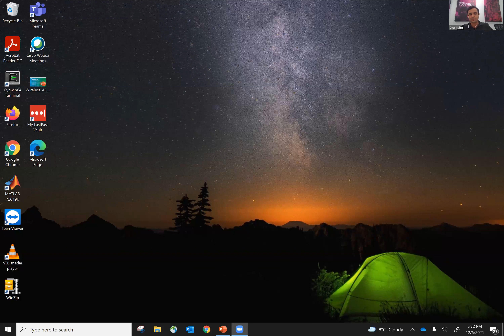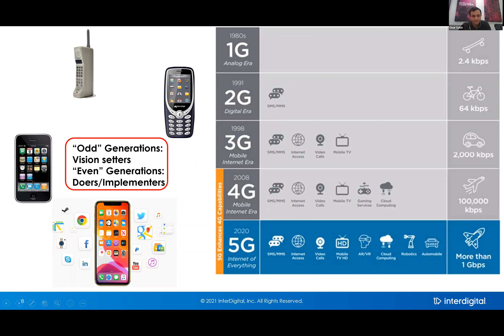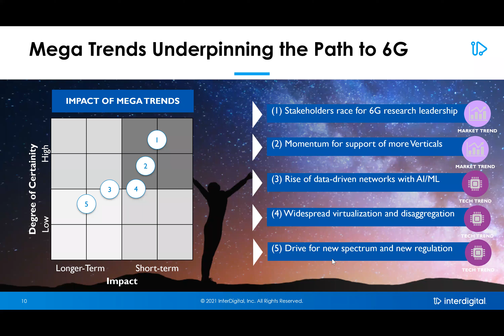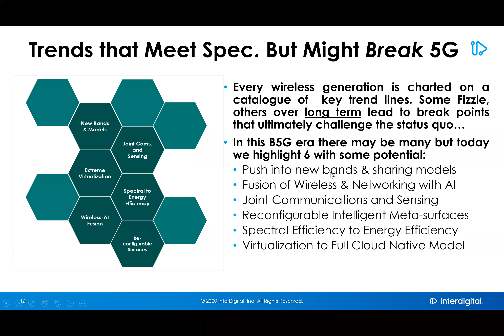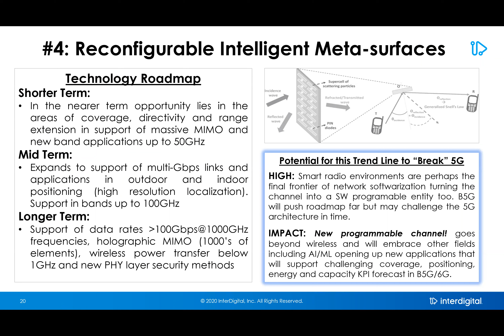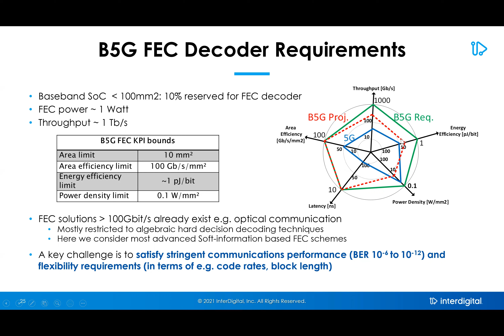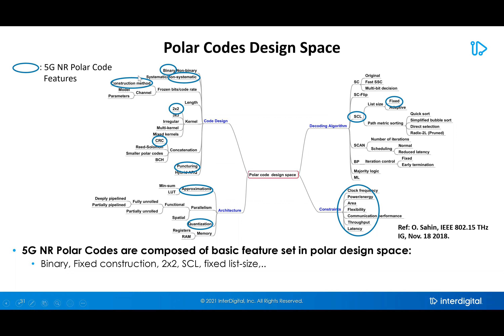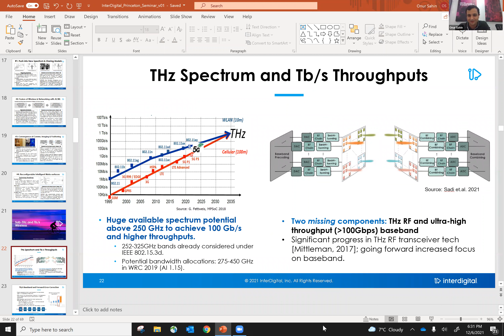Onur Sahin of InterDigital - Wireless Distinguished Seminar - Princeton Engineering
Emerging Pillars and Vision for Beyond-5G/6G Wireless Communications by Onur Sahin